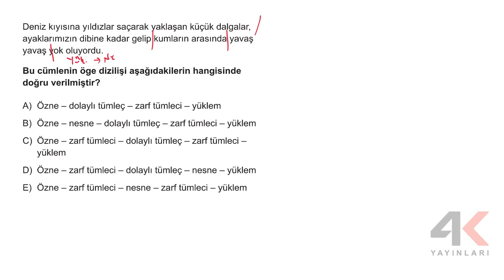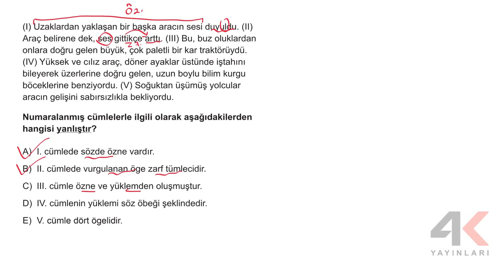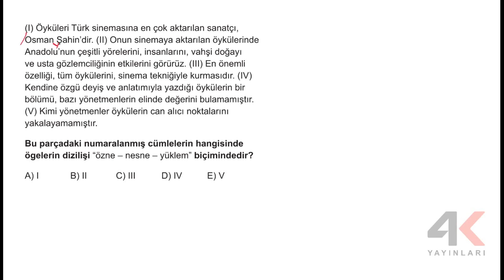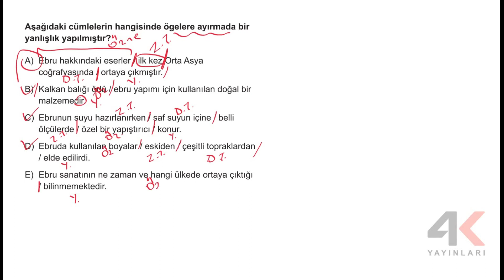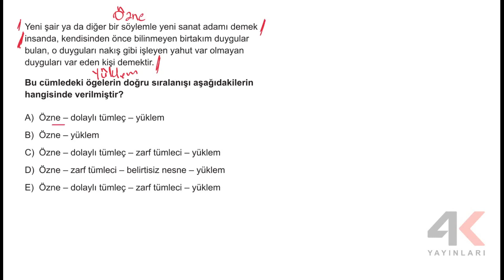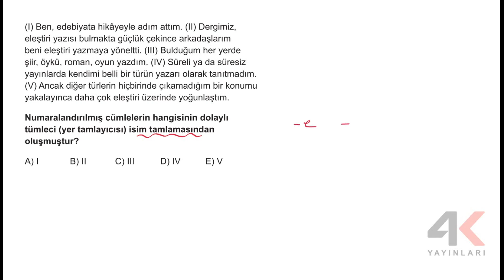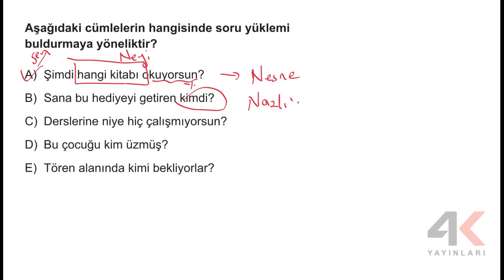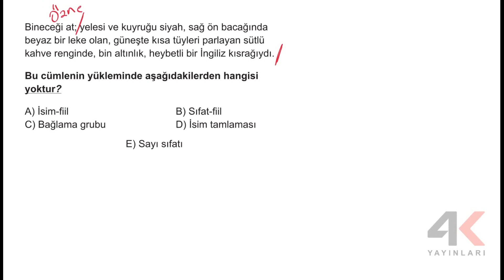4K TYT Türkçe Soru Bankası Bölüm 7 Test 1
4K TYT Türkçe Soru Bankası Bölüm 7 Test 1

🎞 Soru Listesi
▶ 00:00:00 Bölüm
▶ 00:00:00 Soru 1
▶ 00:01:41 Soru 2
▶ 00:04:37 Soru 3
▶ 00:05:48 Soru 4
▶ 00:08:21 Soru 5
▶ 00:10:40 Soru 6
▶ 00:12:18 Soru 7
▶ 00:14:01 Soru 8
▶ 00:16:31 Soru 9
▶ 00:18:07 Soru 10
▶ 00:19:36 Soru 11
▶ 00:21:14 Soru 12